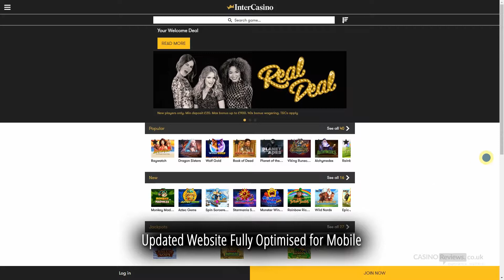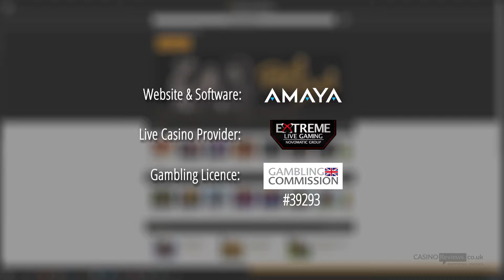A Closer Look at InterCasino – Games, Bonuses and More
Find out the full 10 criteria used to test and rate InterCasino, and how it performed across the board. See how the operator compared to other major online casinos in our main review